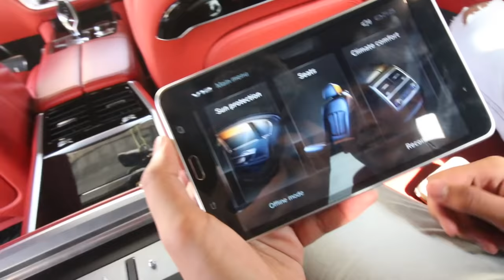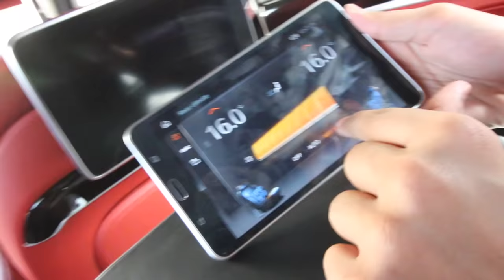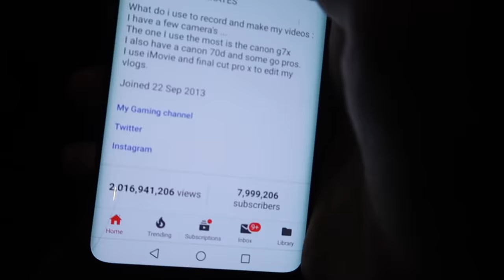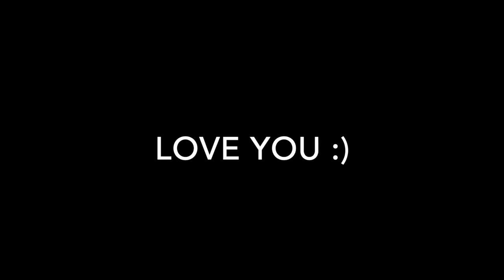THIS KEY CONTROLS THE MOST EXPENSIVE BMW IN THE WORLD !!!